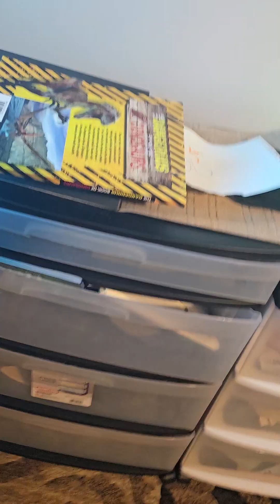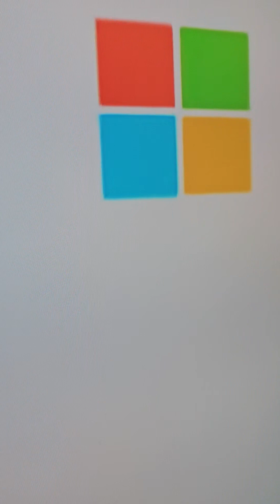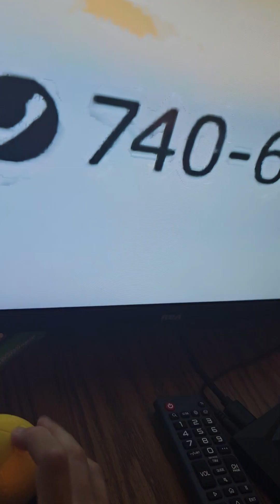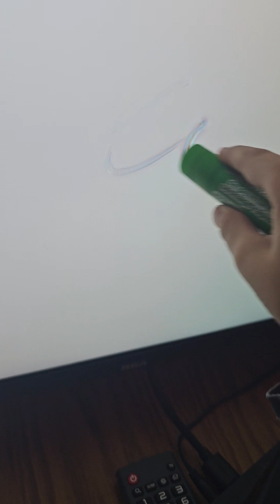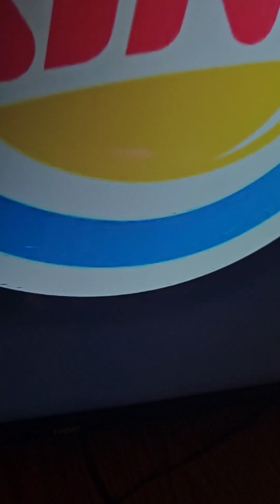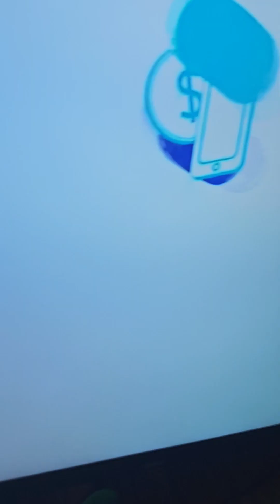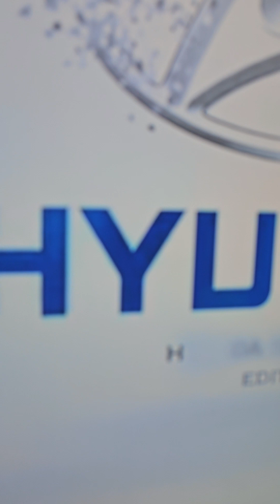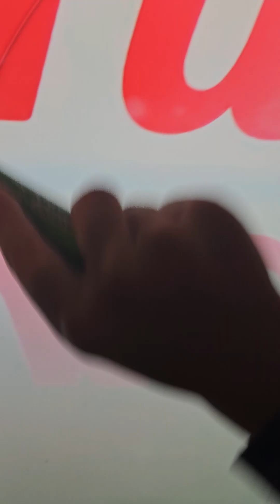BSUS 2a:HOLLYWOOD CABOS